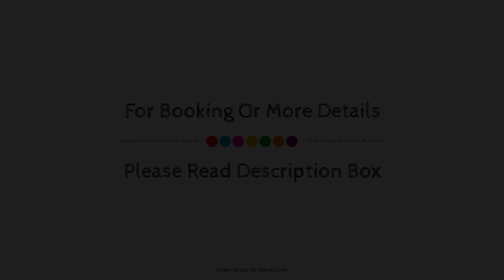Rook Lane House, Frome, United Kingdom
Searching For
1. Rook Lane House - Frome
2. Rook Lane House - Frome Virtual Tour
3. Rook Lane House - Frome Rooms
4. Rook Lane House - Frome Amenities
5. Rook Lane House - Frome Videos
6. Rook Lane House - Frome Offers
7. Rook Lane House - Frome Deals
Audio Credit:
Track Title: Blank Slate
Artist: VYEN